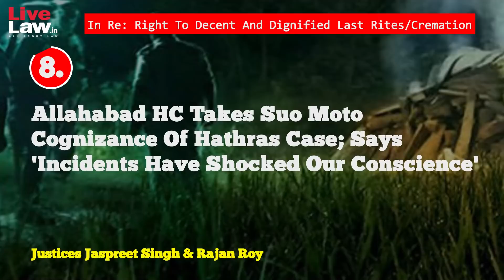Courts This Week- A Weekly Round Of Important Legal Developments In The Country [Episode-34]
Courts This Week is a new series from Live Law where we provide a quick weekly roundup of the important legal judgments of the Supreme Court and other courts from across the country.
Weekly legal news updates, presented by Sanya Talwar.